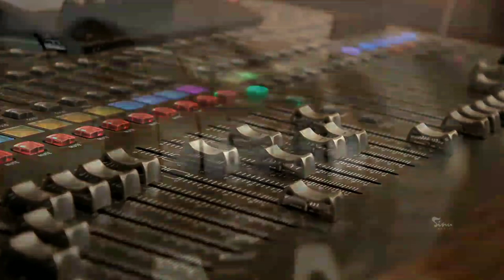മദ്ഹിൻ മധുരം ഓൺലൈൻ റിയാലിറ്റി ഷോ ഗ്രാൻഡ് ഫിനാലെ സീനിയർ വിഭാഗം ഇവർ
Mujeeb Rahman kamil Saqafi beemapalli